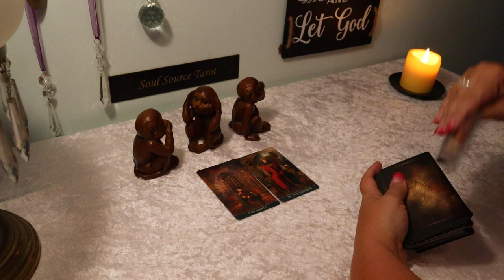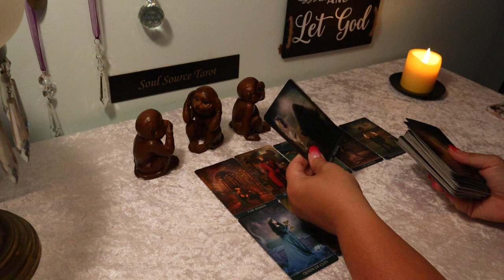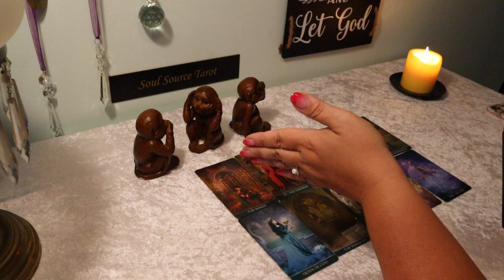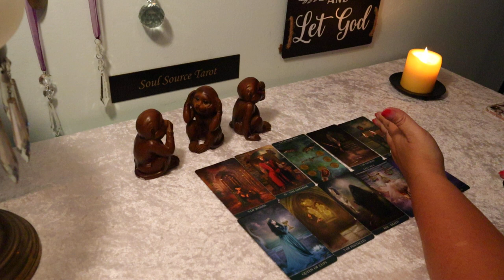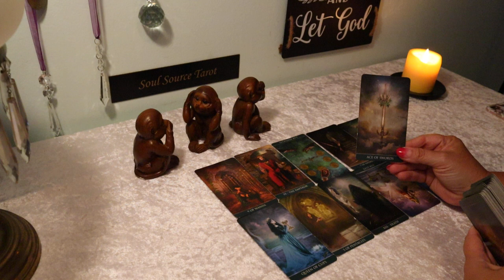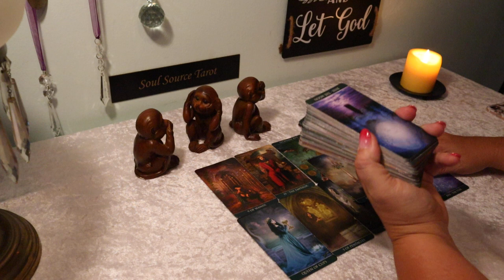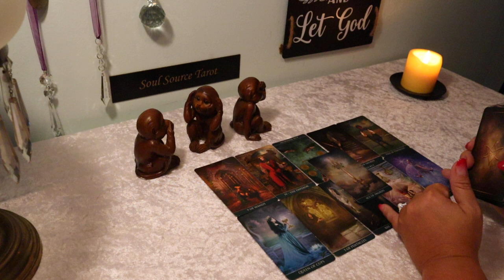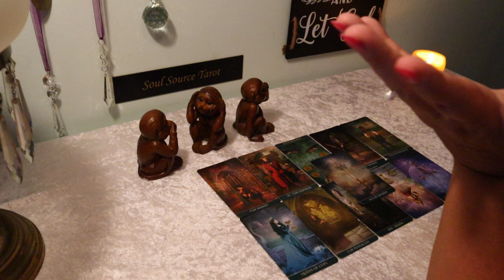The Daily Preview#2....A Blessing...June 28 Daily Tarot Reading